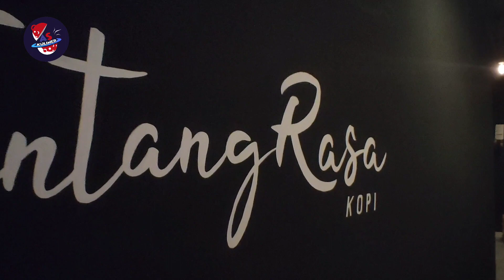ES KOPI SUSU MARIE REGAL TERENAK KALAHIN CIMORY REGAL | TENTANG RASA KOPI | HIDDEN GEM TIK TOK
es kopi susu marie regal terenak kalahin cimory regal . Yap, tentang rasa kopi bikin menu es kopi susu kekinian banget ini. Tempatnya juga termasuk hidden gem tik tok yang harus banget dikunjungi karena memang enak banget. es kopi susu marie regal terenak kalahin cimory regal yang lagi trend itu lho. Kalau askul semua tahu, ini benar-benar rasanya luar biasa banget. tentang rasa kopi benar-benar memikirkan rasa dari es kopi susunya, sehingga regalnya tidak mendominasi berlebihan. Jadi kalau kamu yang ada di daerah rawamangun, rasanya harus cobain ini, hidden gem tik tok yang lagi hits banget.

Alamat: Jl. Bangunan Timur No.15, RT.4/RW.1, Kayu Putih, Pulo Gadung, East Jakarta City, Jakarta Timur

es kopi susu marie regal terenak kalahkan cimory regal , tentang rasa kopi , hidden gem tik tok , kopi susu marie regal , es kopi susu regal , viral di tiktok , june dan kopi , hidden gem tik tok kopi , es kopi susu enak , kopi indonesia , es kopi susu enak di jakarta